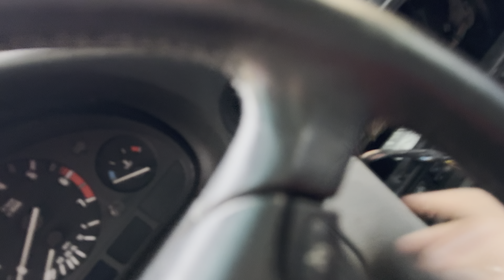Alarm in the 2001 BMW E38 7 series